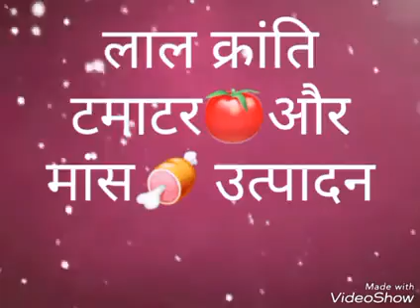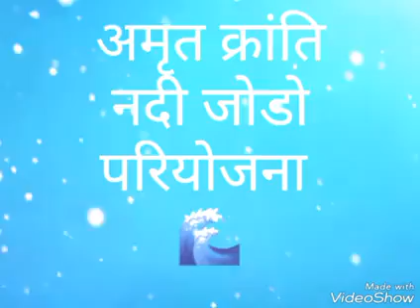All Agriculture Revolution in India सभी कृषि क्रांतियाँ for competitive exam RRB SSC Vyapam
how to prepare for mp patwari, ग्रामीण अर्थव्यवस्था, पंच्याती राज, rural, mp gk, mp gs, rahul sharma tutorial, rahul, vyapam exam, mp goverment exam, mp panchayti raj, how to prepare for mp patwariScience important question and answersGk important question answer, Gk in hindi, General knowledge for all exam, Gk most important question for all exam, Gk for railway exam, Gk for ssc gd exam, Gk mahatmaji most, Science important question and answers